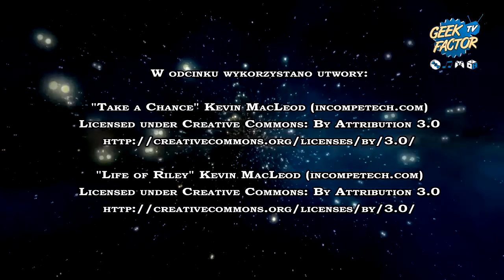Geek Factor News 29 - Wolverine 3 i co lepsze dubbing, lektor czy napisy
W dzisiejszym odcinku Kaczmar podzieli się z Wami najnowszymi newsami filmowo-telewizyjnymi oraz odpowie na pytania z poprzedniego Q&A.

Pamiętajcie o zadawaniu pytań w komentarzach poniżej jeżeli chcecie usłyszeć na nie odpowiedź za tydzień w filmiku :)